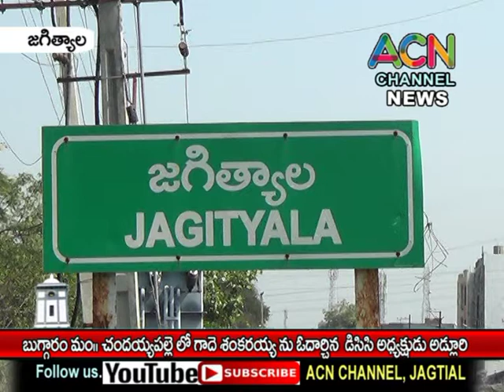జగిత్యాల : బుగ్గారం మం. చందయ్యపల్లె లో గాదె శంకరయ్యను ఓదార్చిన డిసిసి అధ్యక్షుడు అడ్లూరి లక్ష్మణ్